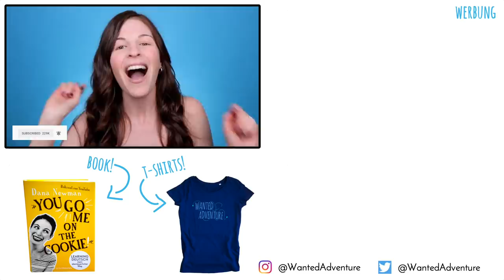Shamed at German Sauna For Being Topless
Even in Germany with naked zones around some cities and this seemingly more relaxed attitude toward the naked body, there is still a double standard alive and well when it comes to women's breasts. And that's a lesson I learned the second time I went to a sauna here in Germany and was shamed for being topless in an area where Stefan and other men were topless without a problem.

So my question for you is: What are your thoughts on this topic? How do you feel about walking around topless in public? Is it something you do, something you’d like to do? If it’s illegal for you to do that where you live, what are your thoughts on that?

ANZEIGE / WERBUNG
"You go me on the cookie!": Learning Deutsch – mein abenteuerlicher Weg

Bestellt es unter folgendem Link direkt bei Amazon.de

Oder kauft es als Taschenbuch direkt vor Ort bei eurem Lieblings-Buchhändler in Deutschland, Österreich oder der Schweiz.
Oder als eBook (epub) bei dem online Buchhändler eurer Wahl.

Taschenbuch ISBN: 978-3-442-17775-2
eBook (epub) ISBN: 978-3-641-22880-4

The book is also available on all international Amazon pages as Kindle Edition

Amazon Standard Identification Numbers (ASIN): B07C3N7P1S